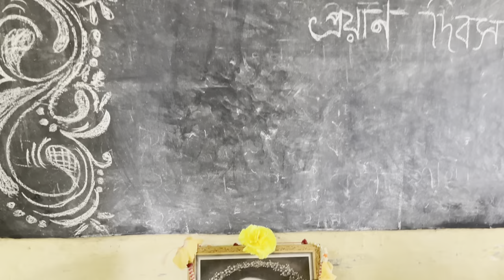Mall se achha Yaha shopping karna lagta hai|| pogo’s healthy breakfast